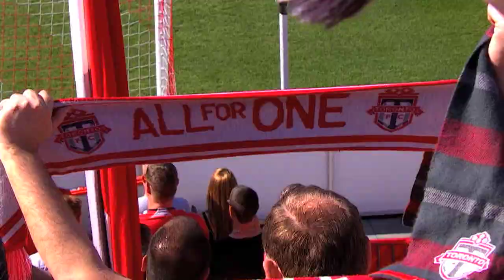Rachel Bonnetta & Calen Carr face off in TORvHOU showdown | MLS Now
MLSsoccer.com's Rachel Bonnetta and former Houston Dynamo forward Calen Carr debate which team will win Sunday's clash at 5 PM ET on ESPN2, TSN, and RDS2.